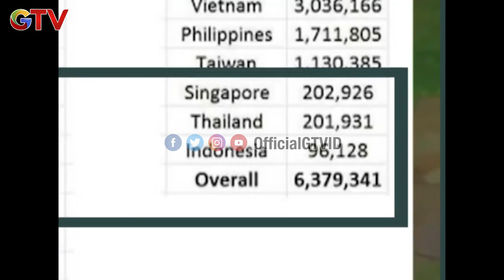Winner Chicken Dinner!! Bigetron RA, PMCO Fall Split Global Final 2019| TOP Gamer | Eps 5 (2/3)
Ini dia strategi Bigetron untuk dapat winner chicken dinner. Kalau tidak ada rumah atau batu untuk berlindung.

Top Gamer membahas permainan ataupun pertandingan E-Sport baik dalam ataupun luar negeri. Lengkap dangan berbagai info tambahan terkait game seperti highlight pertandingan, tips dan trick, main bareng dan berbagai update gossip terbaru seputar games, profil tim dan pemain ternama.
Bersama Kornet dan Ranger Emas, ayo upgrade skill dan pengetahuan kamu tentang video game, saksikan Top Gamer hanya di GTV!